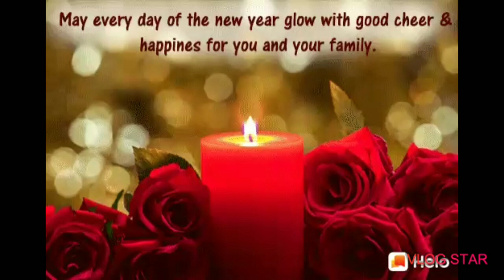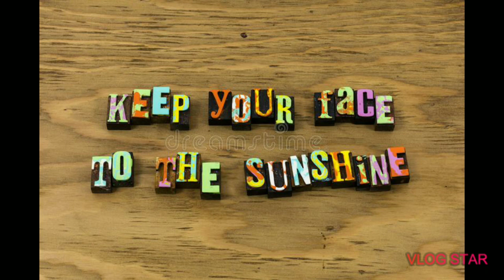Kaun tujhe by Shefali Verma# Beautiful song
Hello everyone Now another song which touches my heart kaun tujhe so I tried to sing this song . I hope u like to listen it.
Song :Kaun tujhe
Artist: Palak Muchhal
Album: M.S.Dhoni The untold story
Licensed to youtube by:T-series(on the behalf of T-series)
Cover singer:Shefali verma
Thankyou
Learning attitude